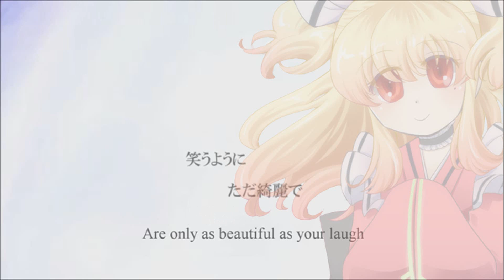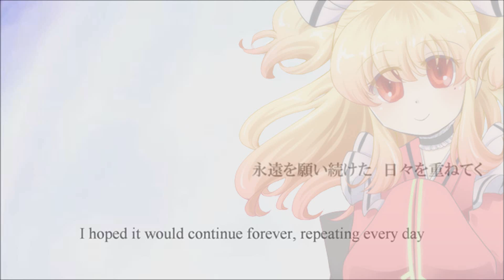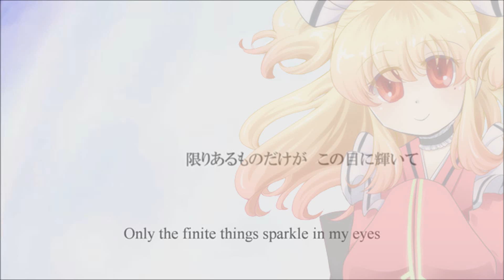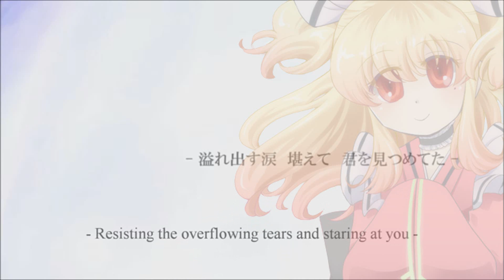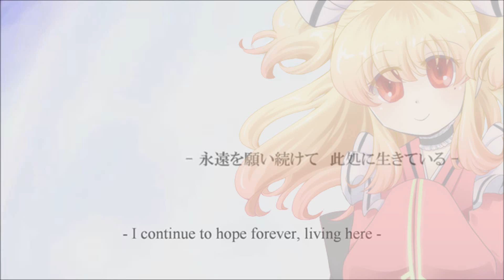【UTAU VCV】 Close to you 【Akemi Konai】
It took a lot for me to be happy with this cover and honestly, I'm still sure a lot could be improved..Though I really adore this song ✿

UTAU: Akemi Konai
UST: Cody Tailor/RedFanaticCoreCore
Art: Yuu